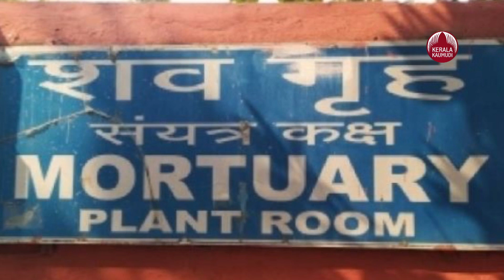ഏഴു മണിക്കൂറില്‍ ഫ്രീസറില്‍, മരിച്ചെന്ന് വിധിയെഴുതി, ജീവിതത്തിലേക്ക്.. | Keralakaumudi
വാഹനാപകടത്തില്‍ പരിക്കേറ്റതിനെ തുടര്‍ന്ന് ആശുപത്രിയില്‍ പ്രവേശിപ്പിച്ച ശ്രീകേഷ് കുമാര്‍ എന്നയാളാണ് ഏഴുമണിക്കൂറിന് ശേഷം 'ജീവിത'ത്തിലേക്ക് തിരിച്ചെത്തിയത്.
വ്യാഴാഴ്ച അര്‍ധരാത്രിയിലാണ് ഇലക്ട്രീഷ്യനായ ശ്രീകേഷ് കുമാറിന് വാഹനാപകടം സംഭവിച്ചത്.